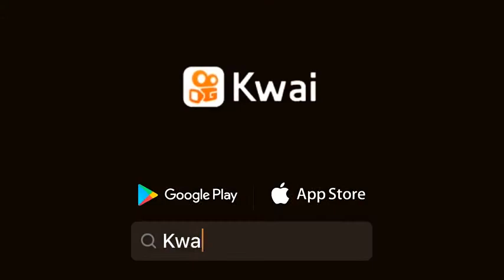olha a carne mais gostosa do brasil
sabrissa souzza111: